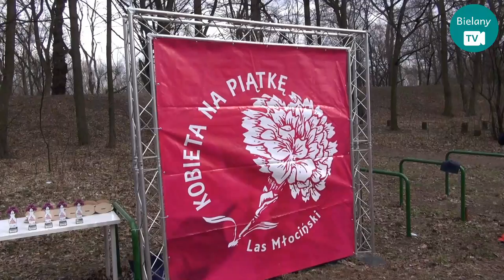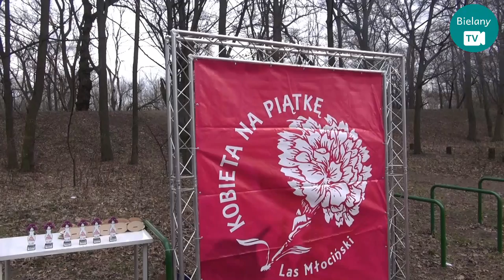Kobieta na Piątkę